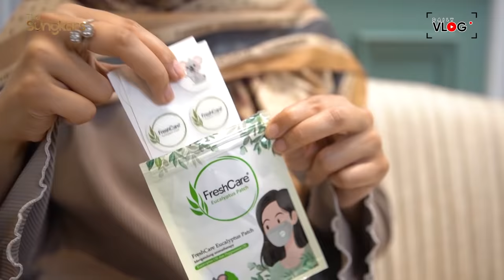KIA ACHA NGUMPUL, BRIE GEMES SAMA UKKASYA?!!